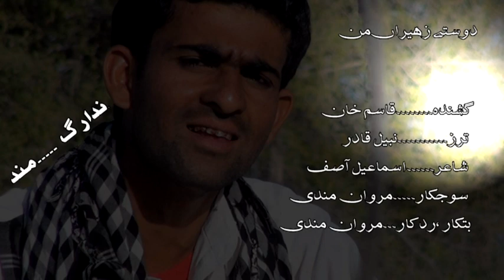New Balochi HD Songs 2019 - Dostain Zaheeran - Qasim Khan